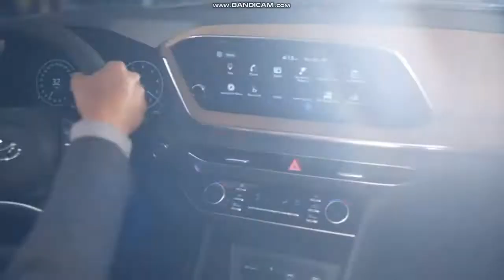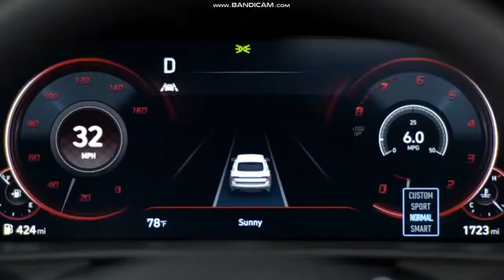CBS (WPRI Commercial Break - September 20, 2021)